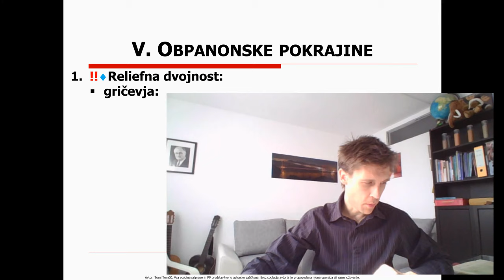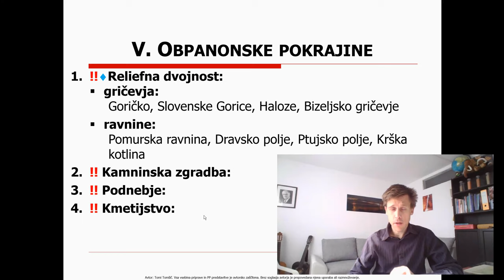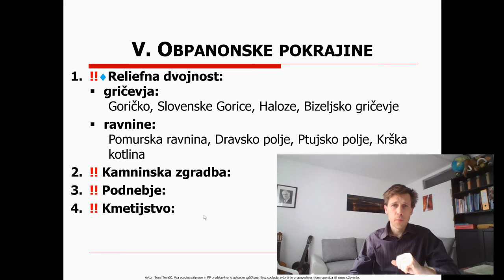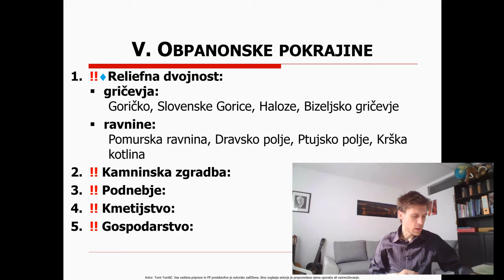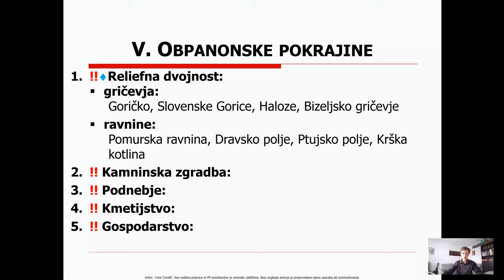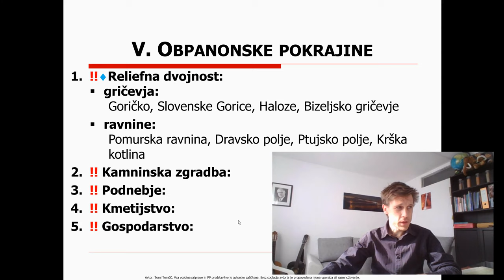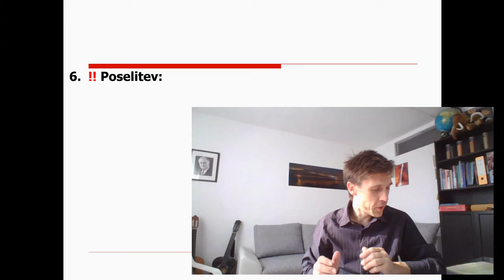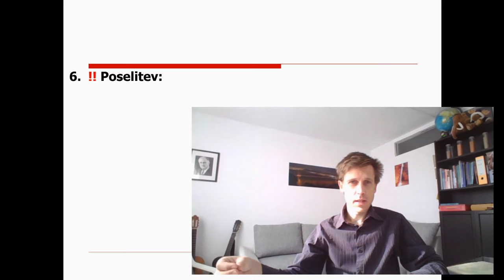9. razred - 13 - Obpanonske pokrajine - 1. - razdelitev, kmetijstvo, gospodarstvo, poselitev